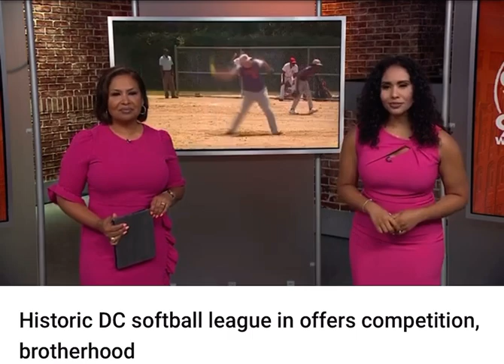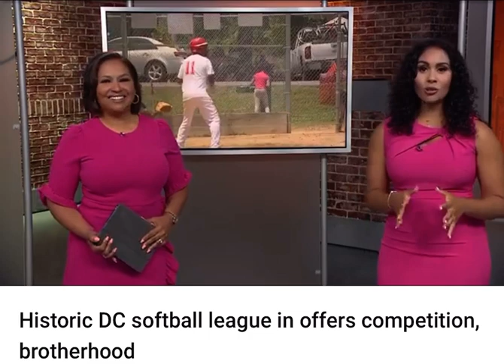Danny Malloy playing with the Metro Buc’s 2023 season.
Metro Buc’s Fastpitch Softball 2022 Champions!